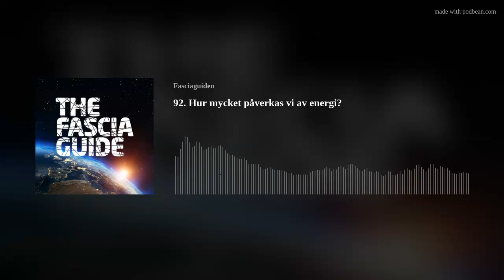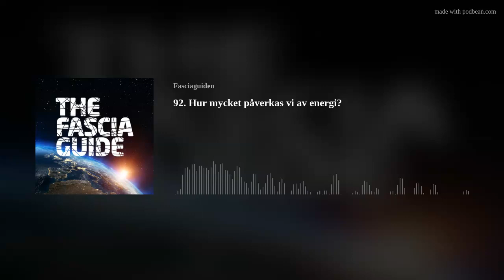92. Hur mycket påverkas vi av energi?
I princip alla känner till PH-värde, men visste du att PH-värde i själva verket är en laddning? Laddningar i kroppen, vattnets fjärde fas och hur vi påverkas av olika former av energi har gått som en röd tråd genom hösten 2022.
Hur påverkas vi egentligen av energi?
Fasciaguiden är en podcast som handlar om kroppen, om ny forskning och om en förändrad syn på hälsa, värk och smärta. Läs mer om Podcasten och vilka som medverkar på fasciaguiden.se/podcast